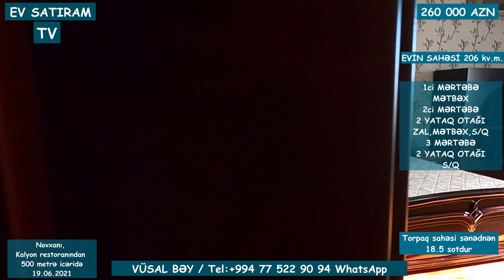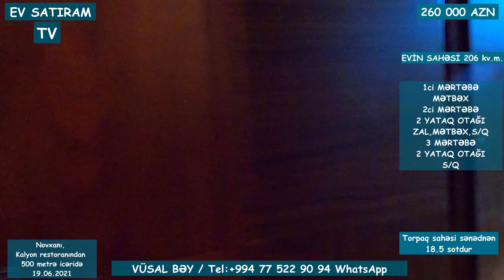NOVXANIDA, MÜASİR TƏMİRLİ BAĞ EVİ SATILIR /Недвижимость в Баку / EV SATIRAM TV/ BAG EVLERİ 2022